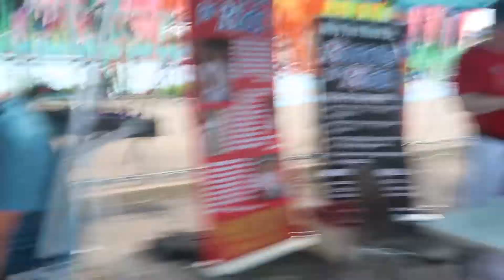Stay little forever... (Summer diary)